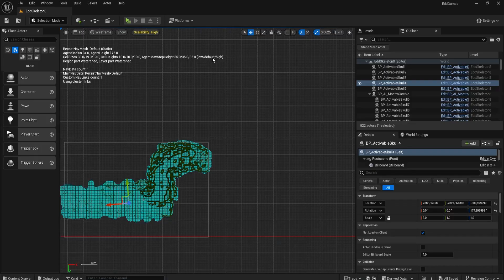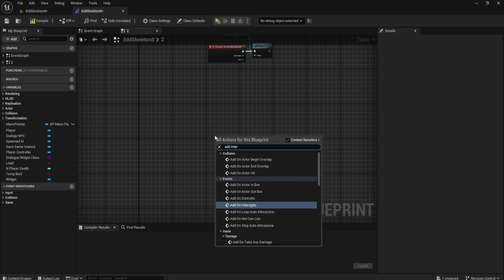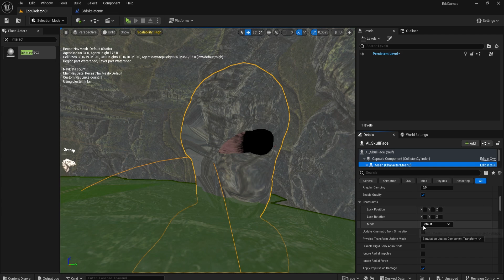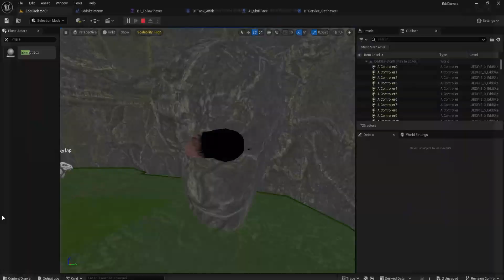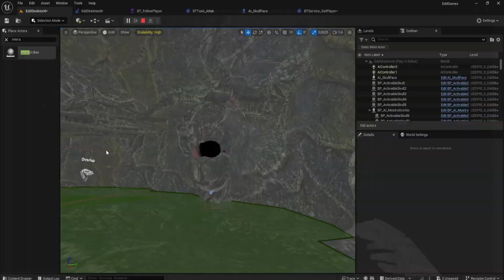Edd Skeleton Game #57 - Giant Eye monster escape (Unreal Enngine)